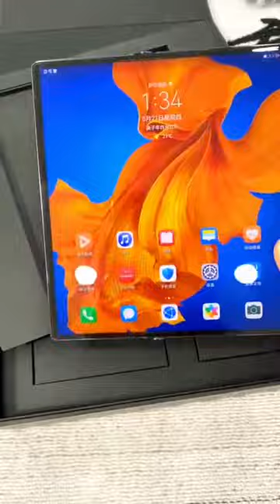Huawei Mate X 🔥